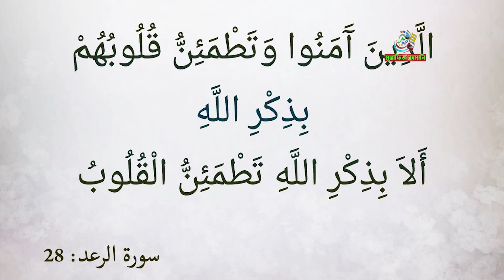বুক ও হার্টের রোগ থেকে মুক্তি পেতে যে আমল করবেন। mustafiz rahmani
This is The Official YouTube Channel of Mustafiz Rahmani, commonly referred to as Mustafiz Rahmani, is a Bangladeshi religious and Islamic scholar, preacher, and public speaker.